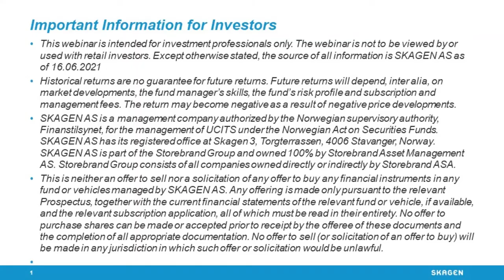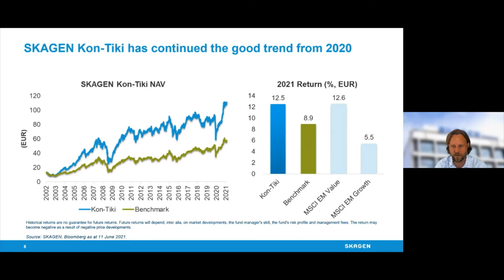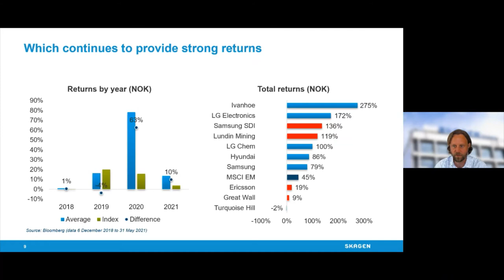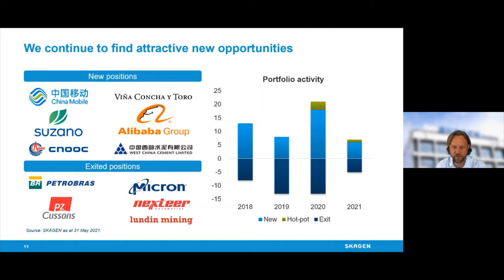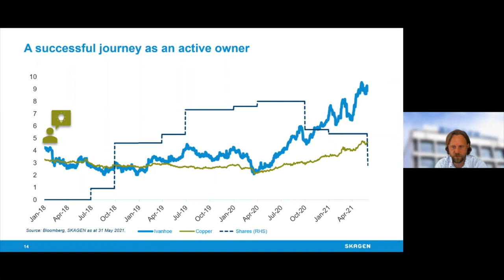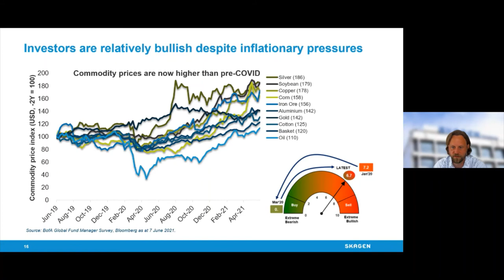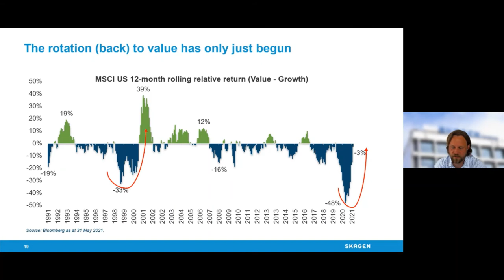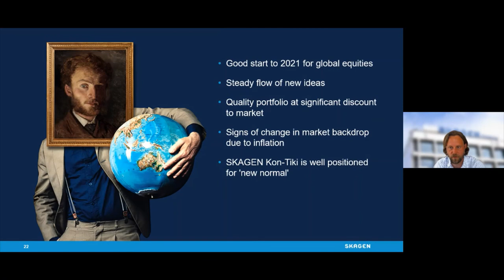Market update with SKAGEN Kon Tiki 16 June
Portfolio manager Fredrik Bjelland gives an update on SKAGEN Kon-Tiki and outlook for the Emerging Markets.